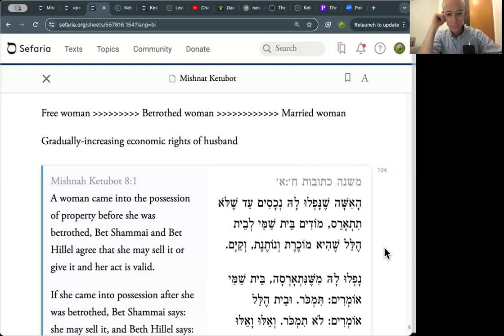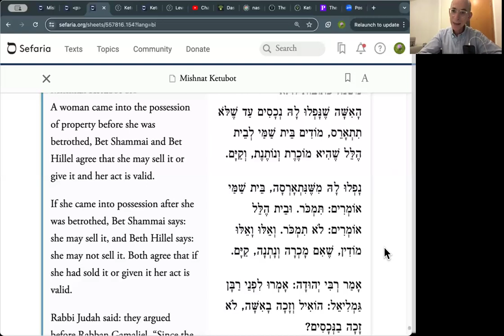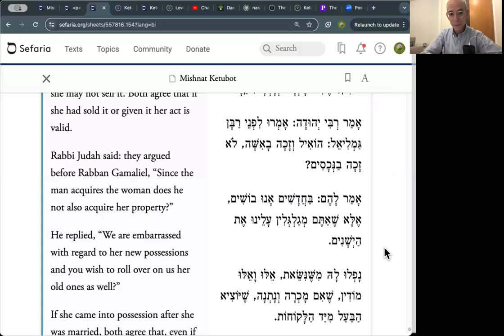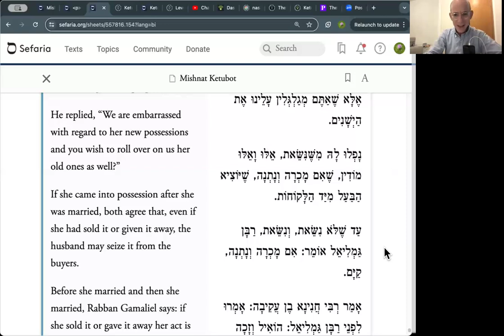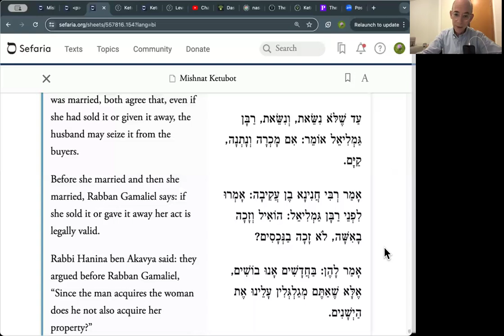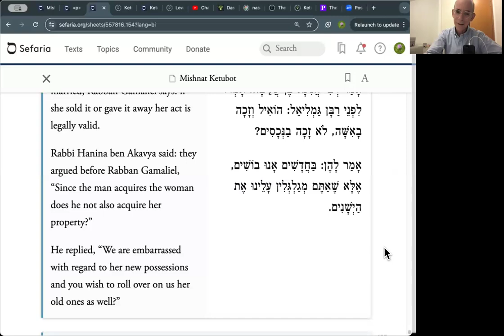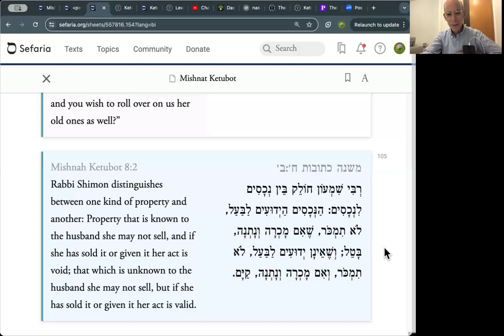The Daily Mishnah - Ketubot 8:1-2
Who has property rights during and after the marriage?